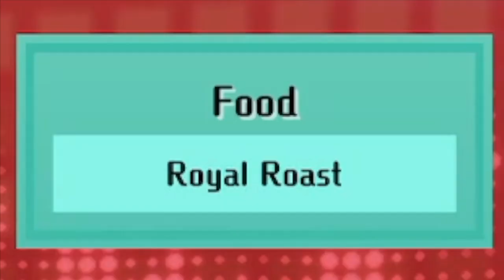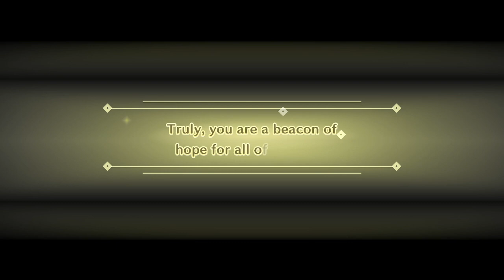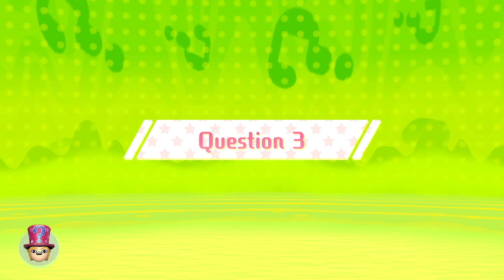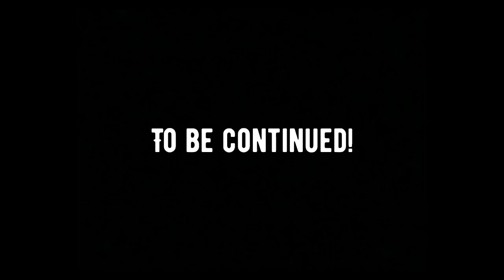Miitopia Nuzlocke Resurgence: The Search for Natsuki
With the Young Fab Fairy now on the team, my next mission is to find her older sister. Well, one of them. My team for the Realm of the Fey now has one more new member, meaning only one more to go and after that, no more allies will be joining me for the rest of the adventure.

Miitopia Access Code: 71H0346